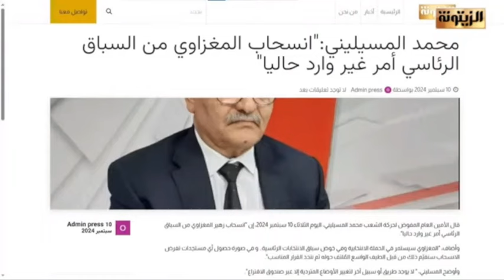بشر الشابي: المؤسسة العسكرية مازالت تدعم سعيد وانقلابه...